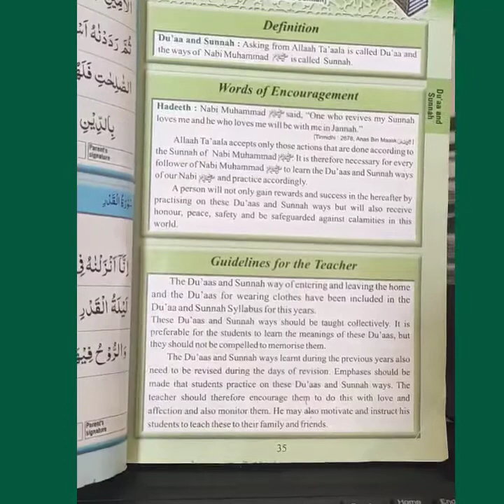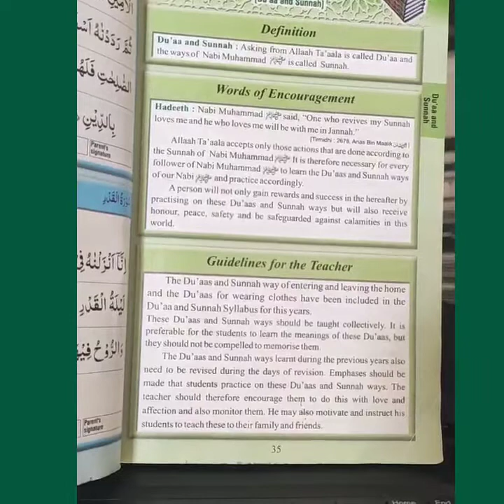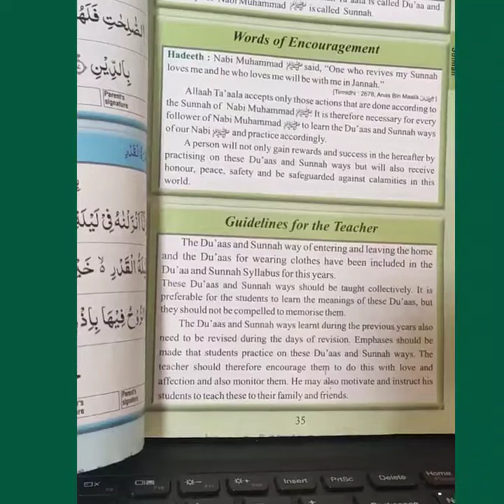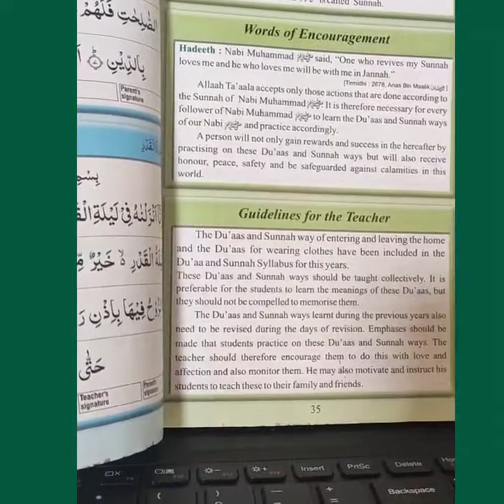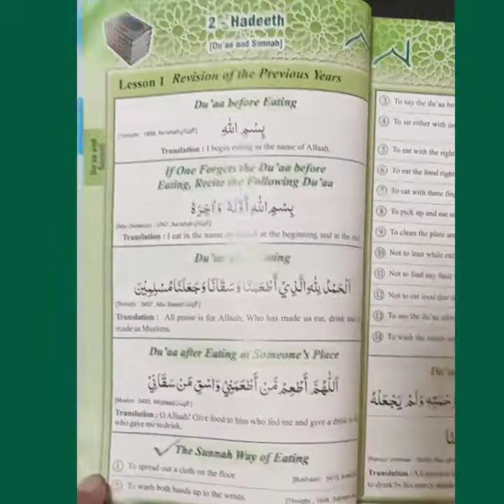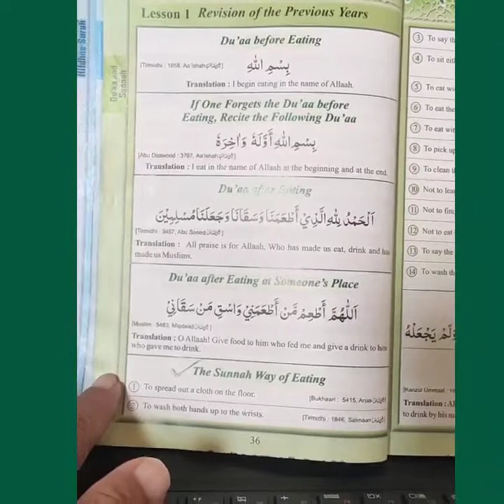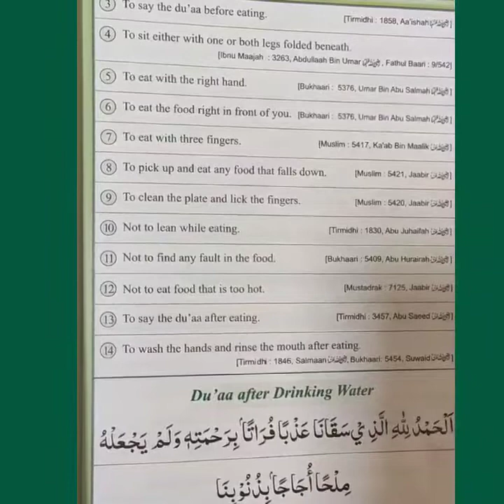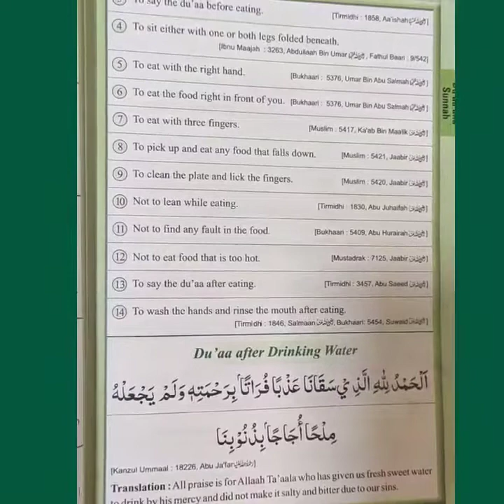Class 6 & 7 Sub Value Education Deeniyaat topic Dua and Sunnah date 27/07/'21